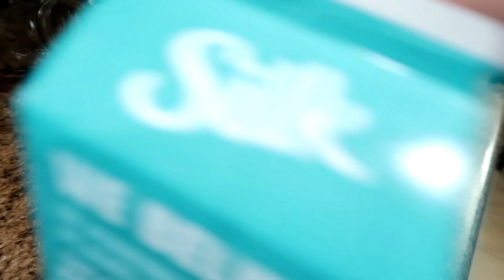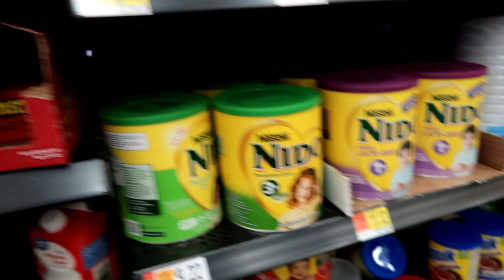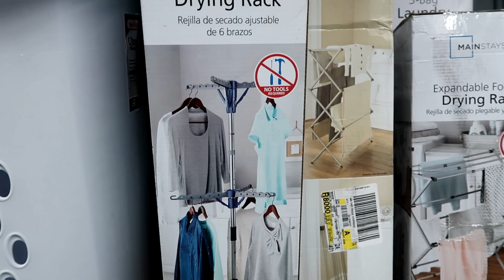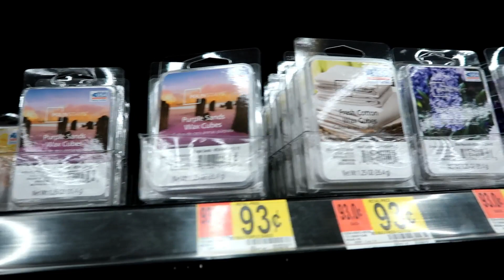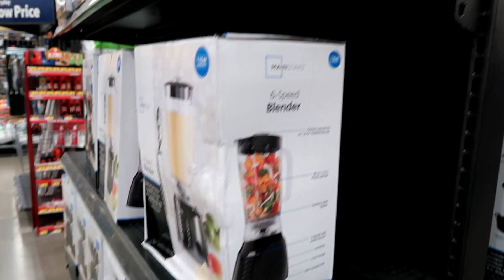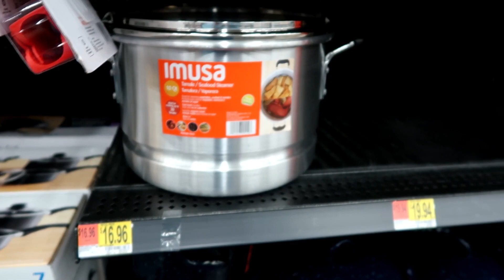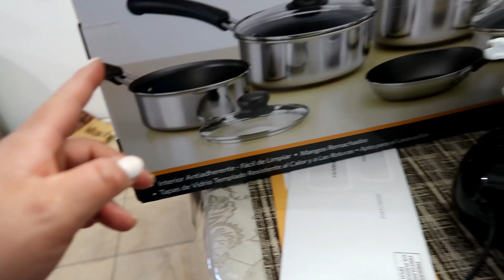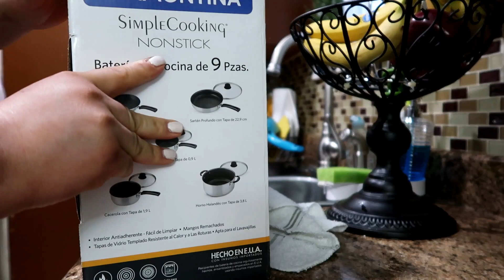VLOG#30 Vamos a Walmart 🥰ollas por menos de $20.00😱tormenta de nieve 🌨 🥶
HOLA AMIGAS OTRO VLOG MAS ESPERO LO DISFRUTEN MUCHO Y QUE LE GUSTE EL RECRRIDO POR WALMART MUCHAS GRACIAS POR EL APOYO Y LA VISITA LAS QUIERO UN MONTON!!